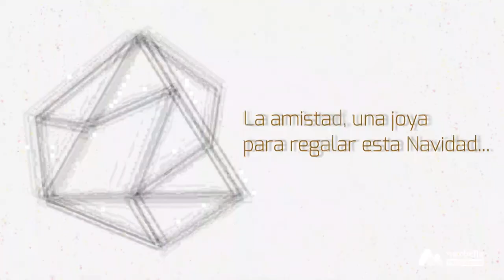120 EXTRAVAGANZA & COOL